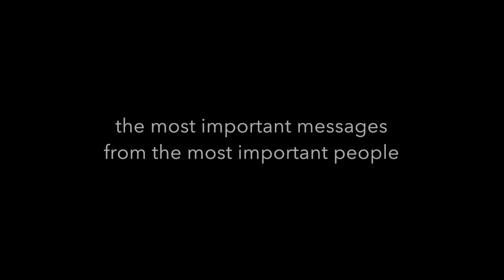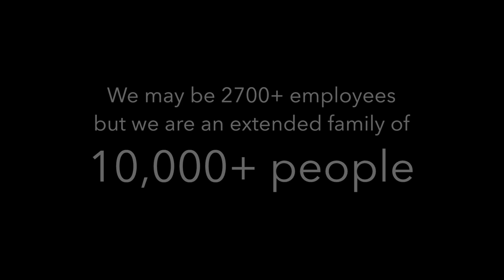Tavant Holiday Party 2018 - Theatrical Release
Tavant East Coast Party 2018, December 9, 2017 at the Westin Jersey City New Port.